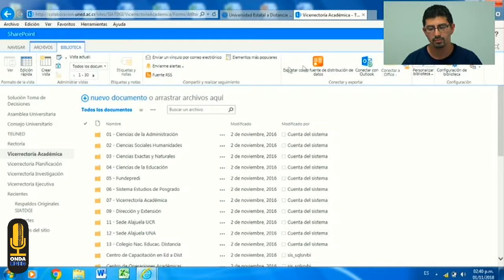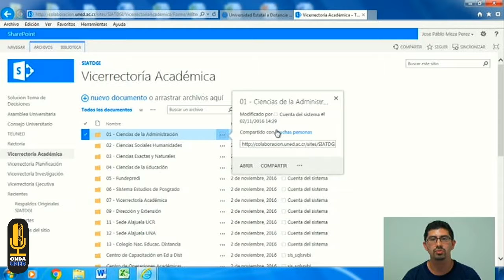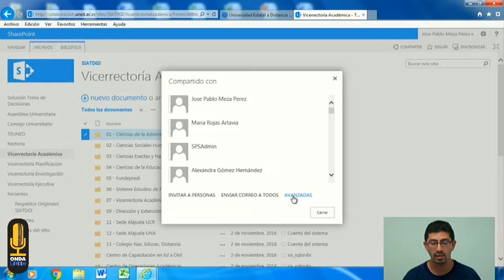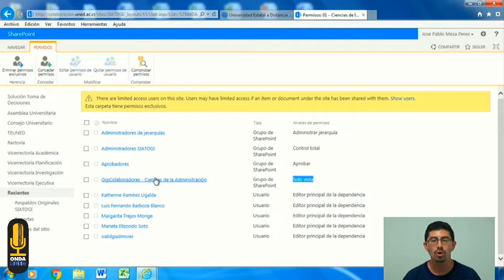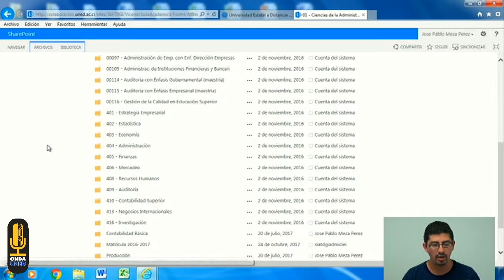SIADGI Acceso y Uso de Permisos